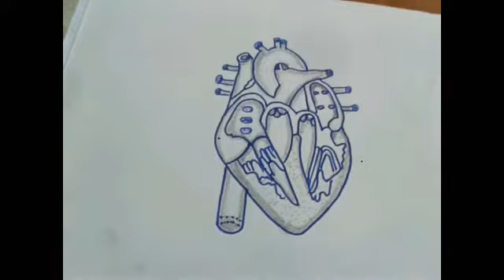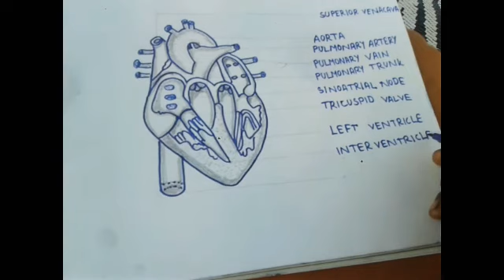How to draw human heart easy trick/ step by step